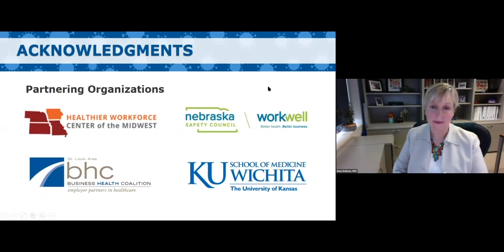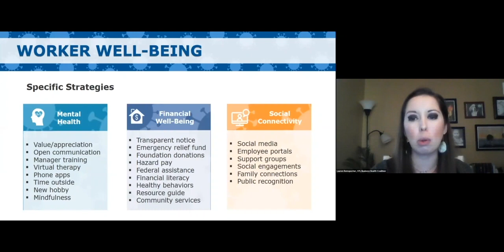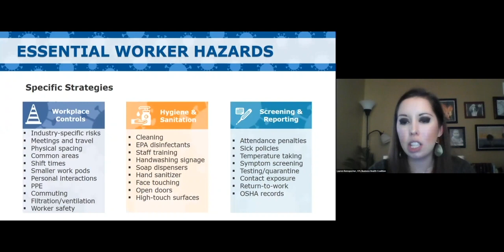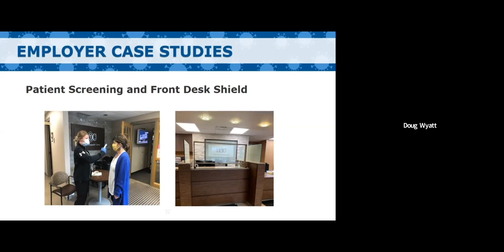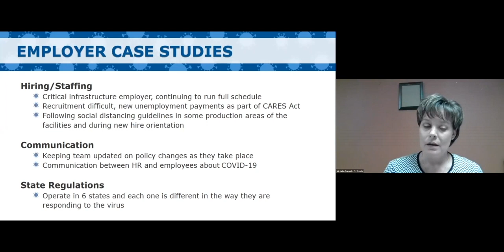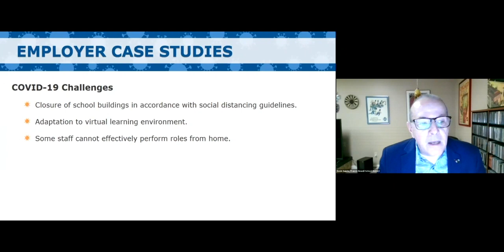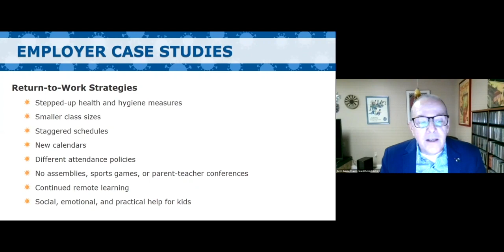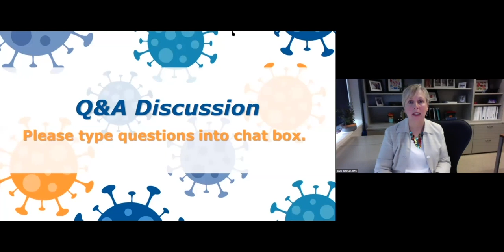Employer Guide to COVID-19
The COVID-19 pandemic has highlighted new gaps and opportunities in employer efforts to promote and protect worker safety and health. Recognizing these unique challenges, the St. Louis Area Business Health Coalition (BHC) is pleased to collaborate with the Healthier Workforce Center of the Midwest, the Nebraska Safety Council, and the University of Kansas School of Medicine-Wichita to develop a new Total Worker Health® Employer Guide: COVID-19 Edition.
🎤 Speakers:
0:00 - Diane Rohlman (Healthier Workforce Center of the Midwest)
4:40 - Lauren Remspecher (St. Louis Area Business Health Coalition)
22:22 - Chris Blum (Nebraska Safety Council)
23:40 - Doug Wyatt (Lincoln Orthopaedic Center)
32:02 - Michelle Darnell (C.J. Foods, Inc.)
42:21 - Kevin Supple (Francis Howell School District)
58:45 - Elizabeth Ablah (University of Kansas Medical Center)

For more information about the Center and to access free resources, visit us

The Healthier Workforce Center is supported by Cooperative Agreement No. U19OH008868 from the Centers of Disease Control and Prevention (CDC) / National Institute for Occupational Safety and Health (NIOSH).